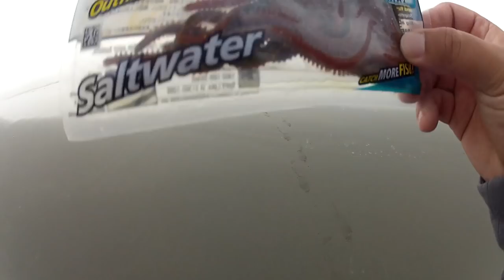Surf Perch Fishing with Berkley GULP Sandworms (MUST HAVE)!!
Watch it HD 1080p!! Help me get to 500 OR MORE subscribers since YOUTUBE DEMONETIZE MY CHANNEL!!!

Exploring a new beach for surf perch fishing with Berkley Gulp Sandworms. They definitely came through! Got to have one with you when y'all are surf perch fishing. Hope y'all enjoy that video as much as I did. Many more beach to explore! THANK YOU FOR ALL OF YOUR GUYS SUPPORT! MUCH LOVE!!

Camera gears-

Gopro hero 7 black
Gopro hero 8 black
Windslayer for gopros
Gopro chest mount
Main camera
Main camera mic
Main camera tripod
Main camera battery
GoPro extended batteries
GoPro/camera extended batteries
GoPro/camera memory cards

Fishing gears-

Pyramid Sinkers Fishing Weights
Braided Fishing Line
Fluorocarbon Fishing Line Leader
Saltwater Jerkbait
Berkley Gulp Sandworm 6 inch
Berkley Gulp Sandworm 2 inch
Berkley Gulp Sand Crab Flea
Berkley Gulp Shrimp